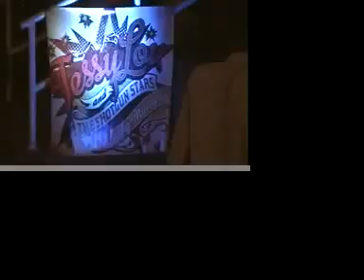Founders Day 12 Streaming